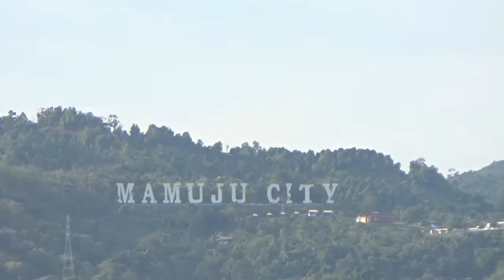Macing bersama Puang Ucu